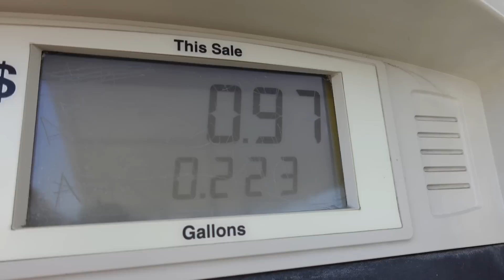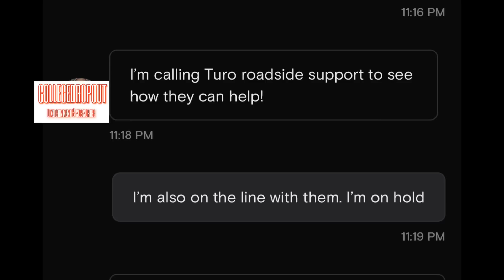WHY IM NEVER RENTING FROM TURO AGAIN!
Not even a week back home and we’re already heading out to another trip. A three day trip and each day was an event for us. That was until our car broke down and everything went down hill from there. Over all everything worked out and still made the best of it! Enjoy!